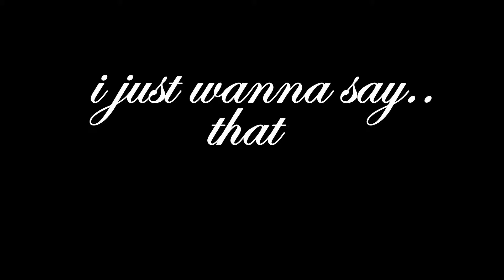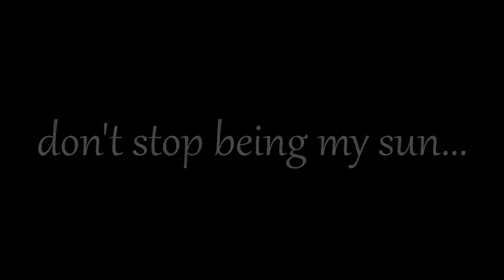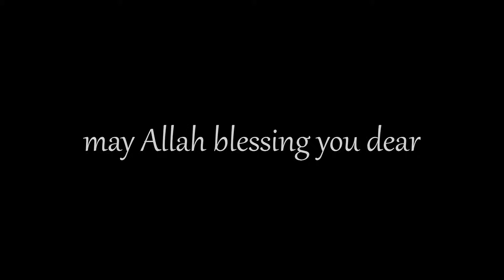Happy Birthday My Novi (from Aulia)